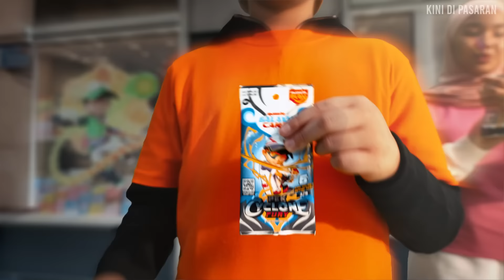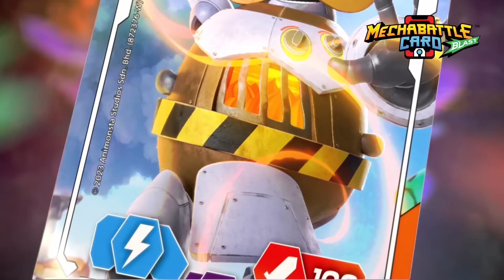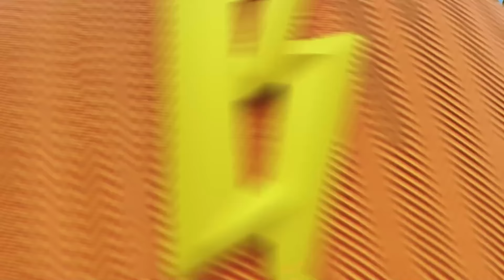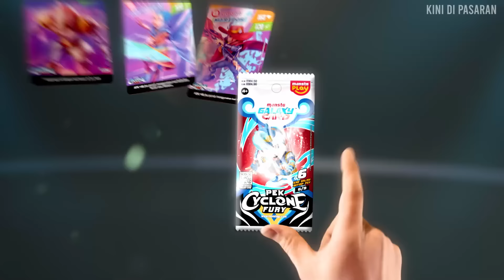EP04 - BoBoiBoy Galaxy Windara | Istana Kupuri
Masa semakin suntuk bagi Planet Windara, kerana Reramos telah merancang untuk menggunakan kuasa Kuputeri bagi mengawal minda penduduk planet tersebut. Dengan bantuan Maripos, BoBoiBoy dan rakan-rakannya perlu menyelinap ke dalam Istana Kupuri untuk menyelamatkan Kuputeri sekaligus menghentikan rancangan jahat Reramos.

⚡ Ikuti perjalanan BoBoiBoy membongkar rahsia Kuasa Elemental Tahap Ketiga 🌪🦋
Monsta Network, setiap SABTU, 10 pagi.
NETFLIX, setiap SABTU, 11 pagi.
TV9 Malaysia, setiap AHAD, 6:30 petang.

DAPATKAN MONSTA GALAXY CARD PEK CYCLONE FURY SEKARANG!